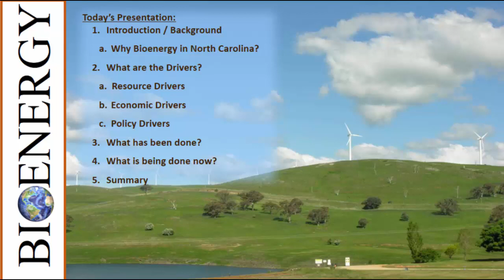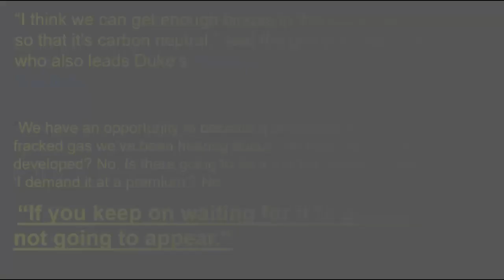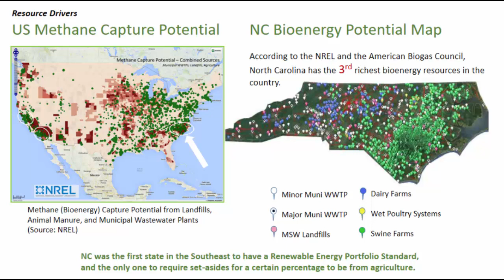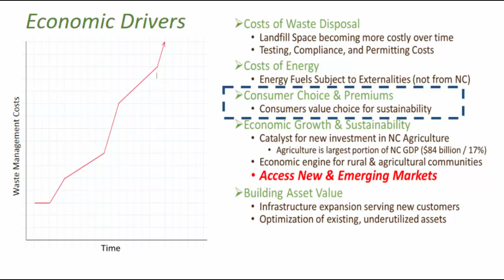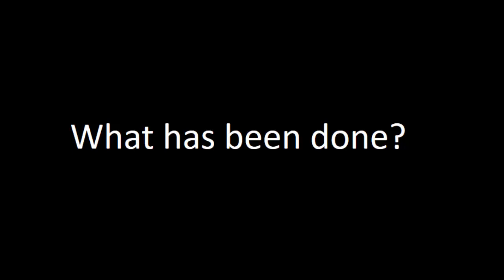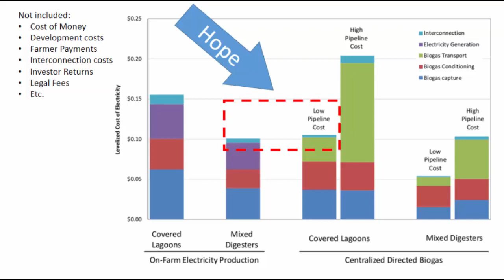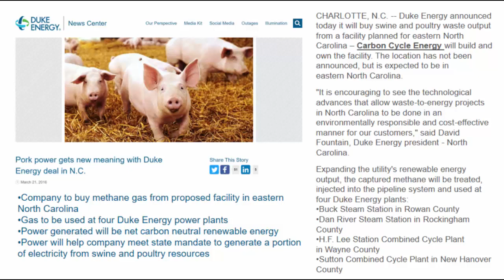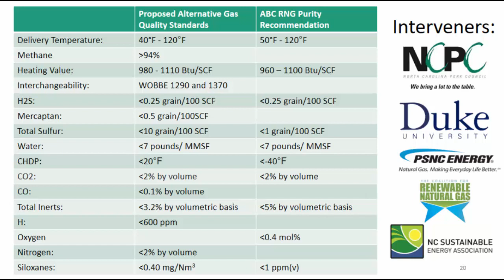Renewable Energy Set Asides Push Biogas to Pipeline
Deriving the most value from the harvesting of organic wastes, particularly waste produced through farming operations, can be quite challenging. This paper describes an approach to overcome the challenges of realizing the best value from harvested farming wastes through aggregation. Included in this description is an overview of the first swine waste-to-energy project in North Carolina based on aggregation of the value stream rather than aggregation of the feedstock, or manure. Also included in the description are an overview of the challenges encountered, approaches to overcome these challenges, and the solutions developed for this breakthrough approach that will foster further development of successful ventures to maximize the value derived from recycled farming wastes.